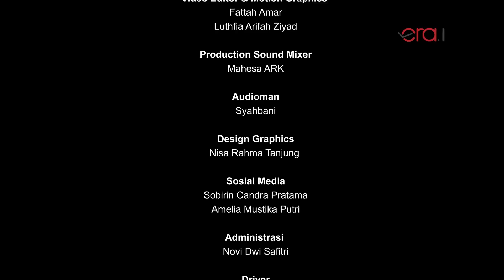Unboxing: Kesaksian Warga Terdampak Sodetan Ciliwung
Sodetan Ciliwung merupakan proyek pengendalian banjir yang saat ini sedang ramai diperbincangkan. Soalnya menurut Pak Jokowi, proyek ini baru dikerjakan lagi setelah mangkrak selama enam tahun.

Heru Budi Hartono, Pj Gubernur DKI Jakarta berhasil membebaskan lahan yang selama ini menjadi penyebab mandeknya pembangunan. Tahun 2015 lalu, warga sekitar Bidara Cina, Jakarta Timur menolak proyek ini karena enggak ada sosialisasi sebelum penerbitan lahan. Lalu bagaimana kesaksian warga yang terdampak sodetan Ciliwung? Simak video selengkapnya.